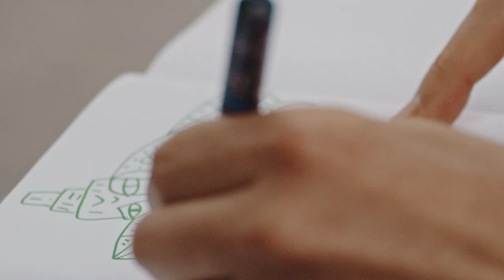Start Your Story with uni POSCA® Artist Jaima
See how fine artist Jaima starts his pieces anywhere inspiration strikes and connects his creativity with every surface.